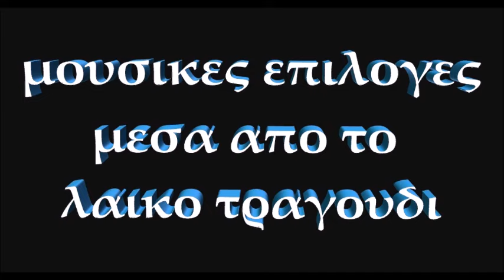ΑΚΥΚΛΟΦΟΡΗΤΟ ΣΠΑΝΙΟ ΑΠΟΣΜΑΣΜΑ ~ ΚΑΜΠΟΥΡΙΔΗΣ ~ΑΓΓΕΛΟΠΟΥΛΟΣ ~ ΟΛΗ Η ΖΩΗ ΜΟΥ ΕΝΑ ΠΑΙΧΝΙΔΙ